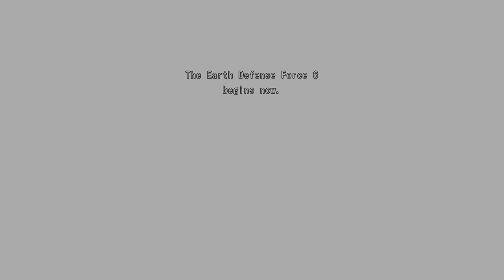Earth Defence Force 6 Missions 11-20 - REALLY?! I must save humanity AGAIN?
Join me as I tackle missions 11-20 in Earth Defence Force 6! Can you believe I have to save humanity AGAIN? Let's see if I can defend Earth from the latest alien threat in this action-packed gameplay!

Earth Defense Force 6 is set after the fifth game. As a result of the most recent, devastating world, 90 percent of Earth's population perished. The survivors try to rebuild their old society and civilization while still facing the threat of cosmic invaders.

In 2027, the aliens are still here, still attacking cities. Their numbers are constantly growing, posing an even greater threat. Humanity's left with no choice but to fight once again.

Timecodes included for seamless navigation! 🕒

Timecodes 👣

0:00 - Start
0:12 - Mission 11 - Machine Men
9:29 - Mission 12 - The Colossal Machines
15:32 - Mission 13 - The Big Day
26:44 - Mission 14 - Turning Point
36:32 - Mission 15 - Extermination
44:33 - Mission 16 - Beta Spread
50:36 - Mission 17 - Drone Invasion
1:00:37 - Mission 18 - Crash the Ship
1:08:10 - Mission 19 - Operation K6
1:17:18 - Mission 20 - Melee at the Pier

Hashtags 🎯